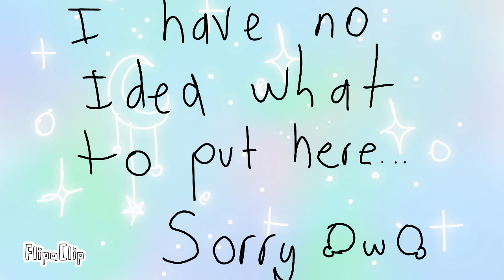Daydream animation meme (OLD, Remake in desc)